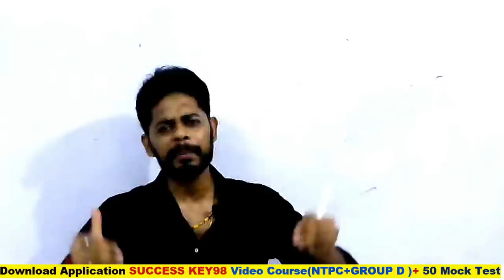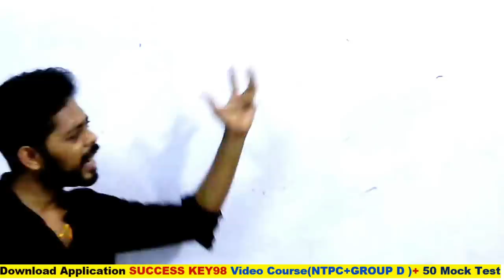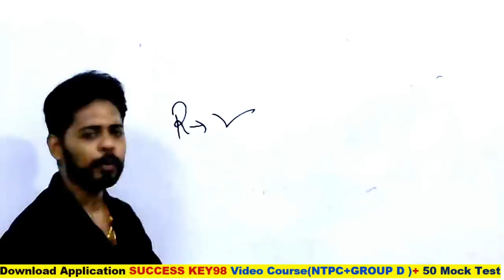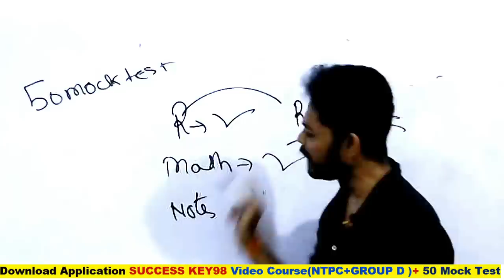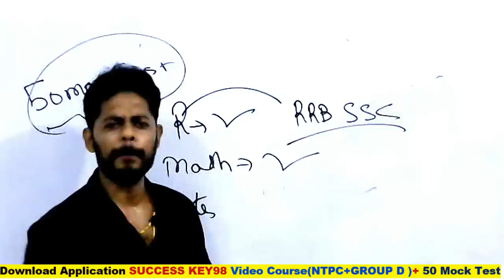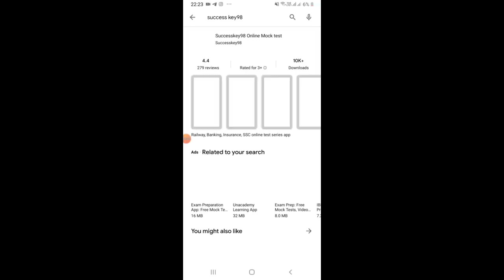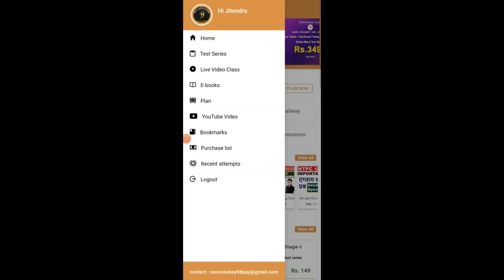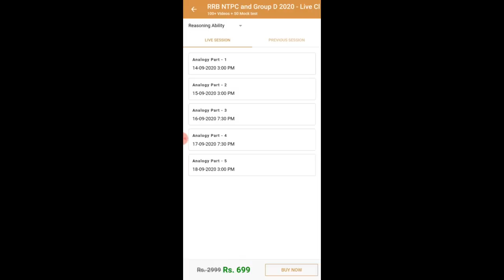खूब मेहनत करो ताकि बाद में अफ़सोस न रह जाये | RRB NTPC 2020 Preparation | RRB Group D 2020 study Plan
GS TOP 40 QUESTION : 4.00 PM

MATH CLASS (Crash Course ) :6.00 PM

Reasoning (Crash Course ) : 10.00 PM